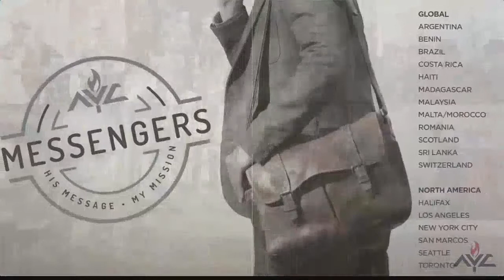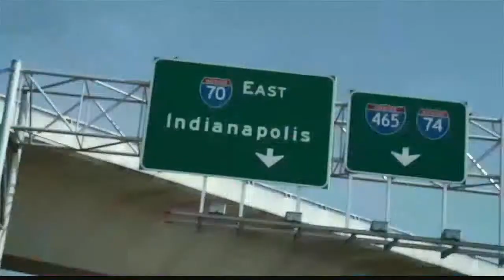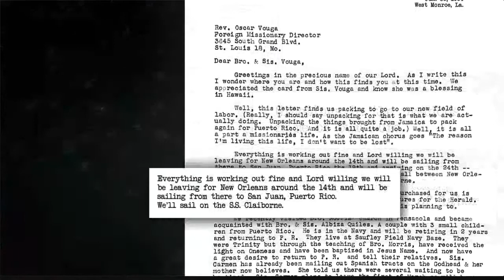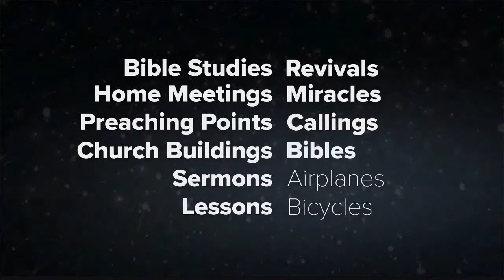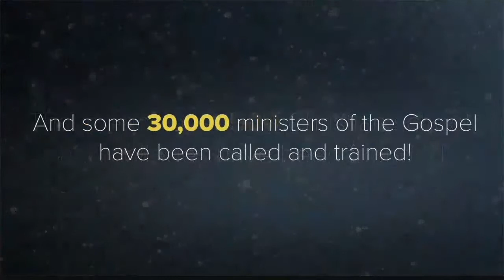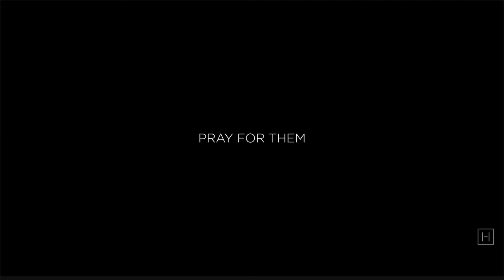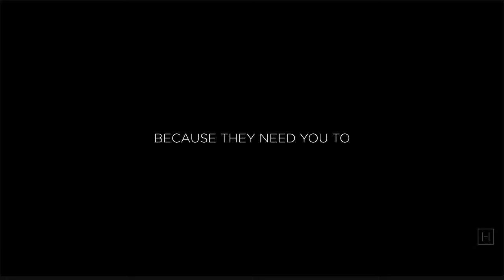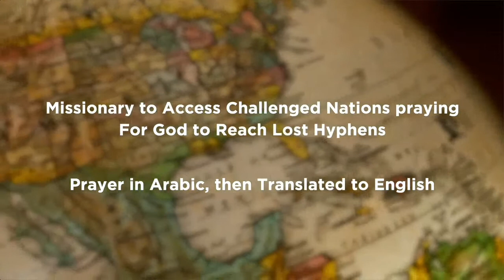Release The Elisha Mentality | Joshua B. Carson | Saturday Release 2020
Saturday Nigth Joshua B. Carson spoke about releasing the Elisha mentality if you missed this session watch it right here. We believe this session will help you overcome things that you are battling during these chartered times.